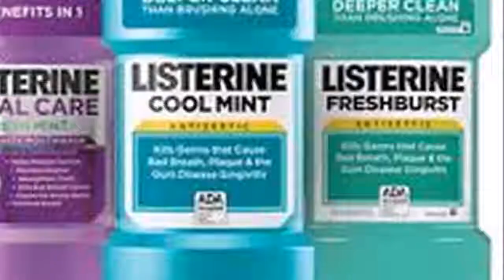Kill the lice on the head in 1 day